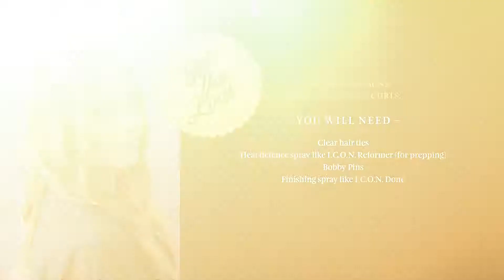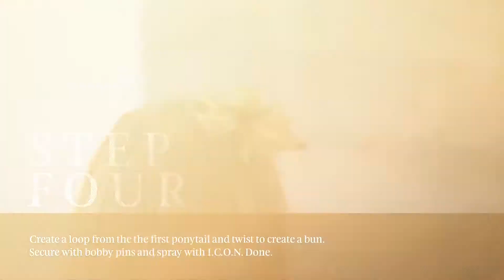Festival Look - Day 2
Festival Look, Day 2 - messy double buns with beach wave curls